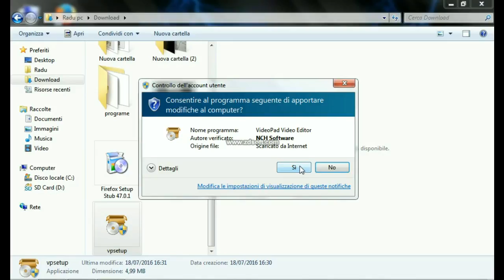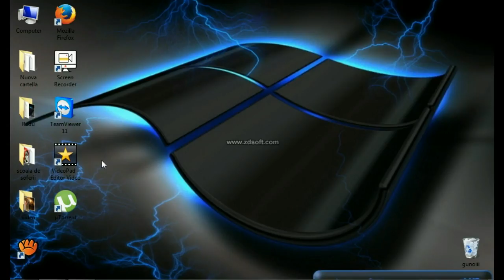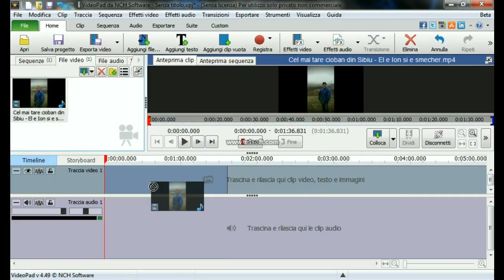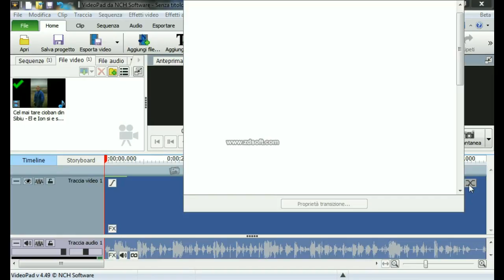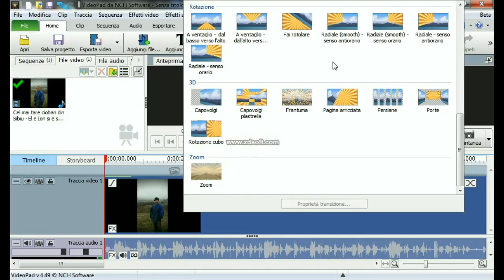Tutorial cum sa descarci VideoPad-Video Editor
VidePad este un program de editat video foarte bun